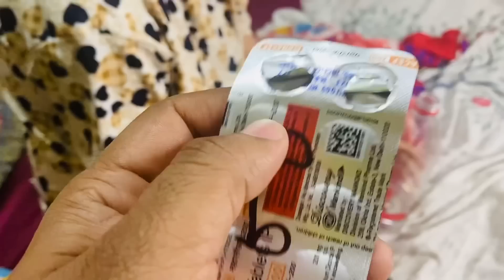आप लोगों का इतना सारा कॉमेंट आया और सारे कॉमेंट को पढ़ने के बाद मेरा सिर्फ़ एक जवाब हैं